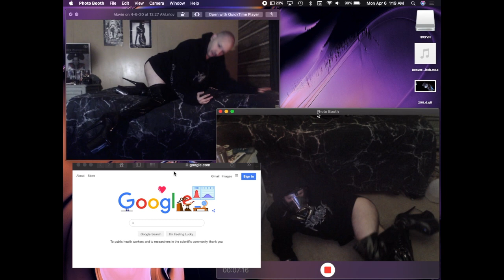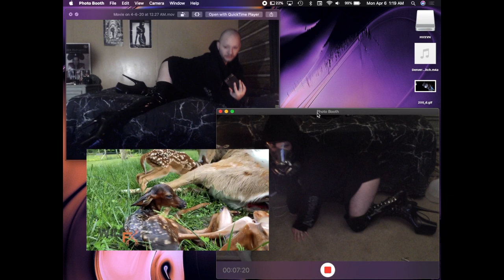HVXVN - Exhibitionist OS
"Welcome to the exhibit."